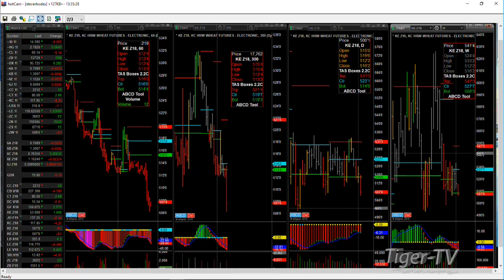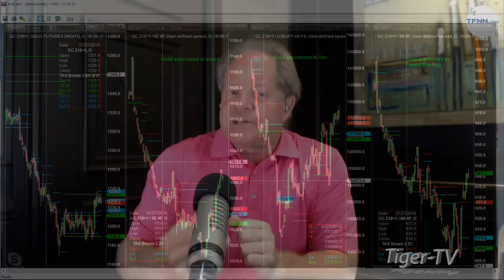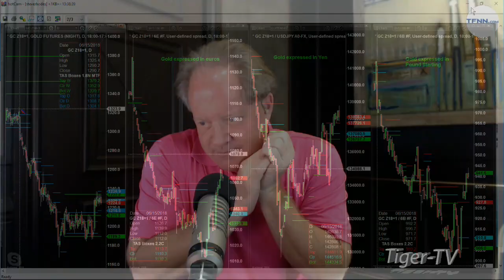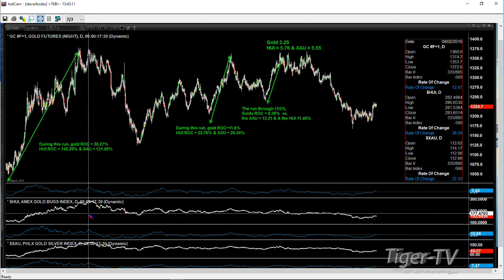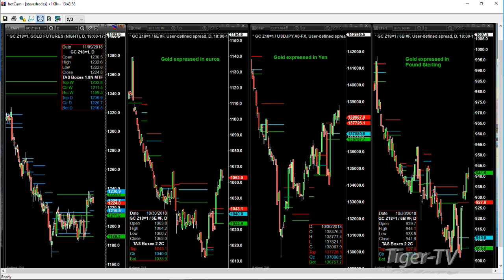Steve Rhodes Gives His Analysis On Gold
Caller from Florida wants to get Steve Rhodes take on gold, and strategic advice for trading options in the future.